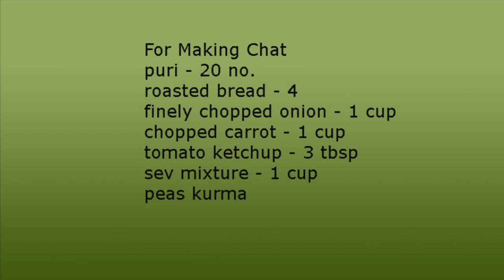Masala puri in Tamil - How to make chat poori in Tamil - மசாலா பூரி செய்முறை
இந்த தமிழ் வீடியோவில் மசாலா பூரி எப்படி செய்வது என்ற செய்முறை தெரிந்து கொள்ளலாம். LEARN HOW TO MAKE CHAT MASALA POORI IN TAMIL.
Thamil virundhu FACEBOOK -
vegetable noodles without using taste maker All contents in this video are copyrighted THATTAI SNACK RECIPE Google plus Thamil Virundhu - Tamil Recipe Videos